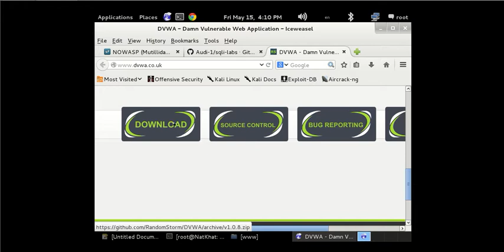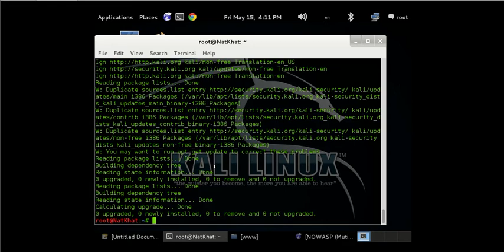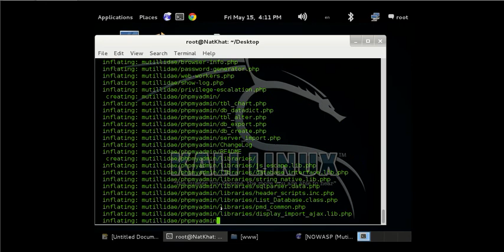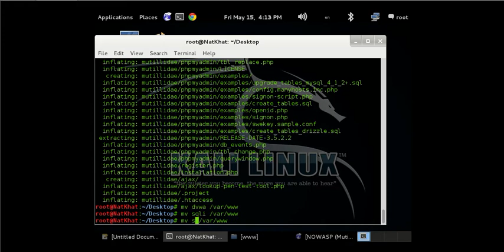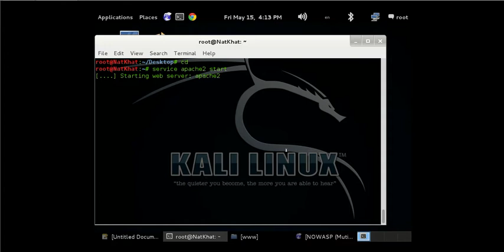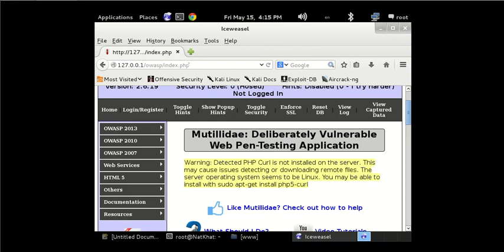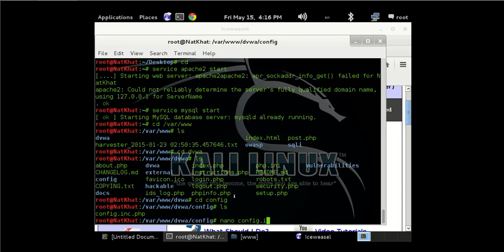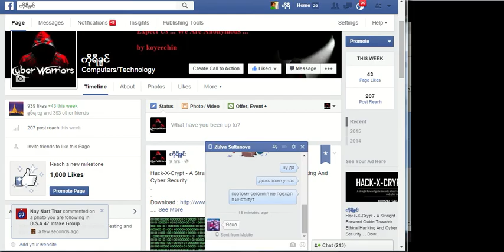How To Set Up Labs In Kali Linux